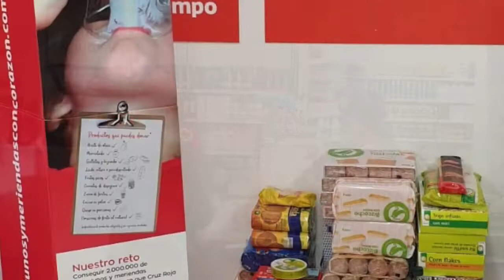Desayunos y Meriendas